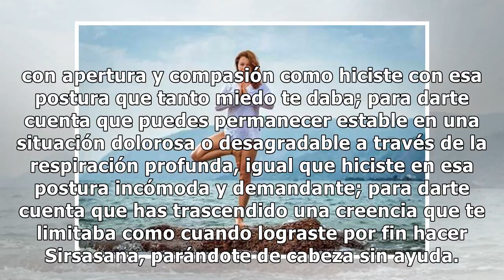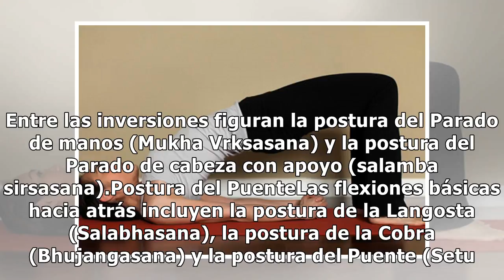Secretos para una mejor práctica de yoga